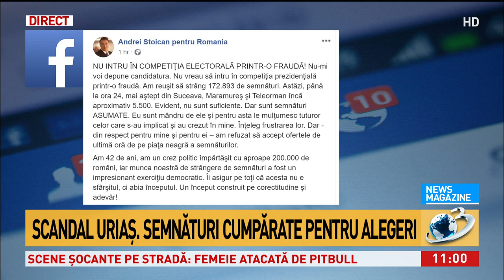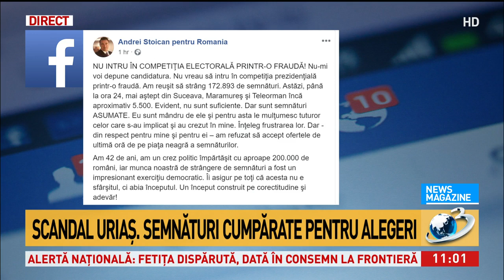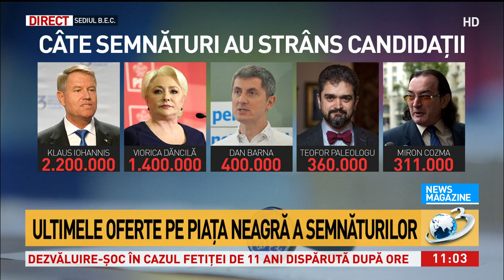Încă un candidat se retrage din cursa pentru Cotroceni: „Am refuzat să accept ofertele de pe pi